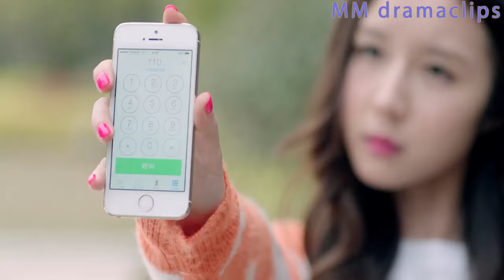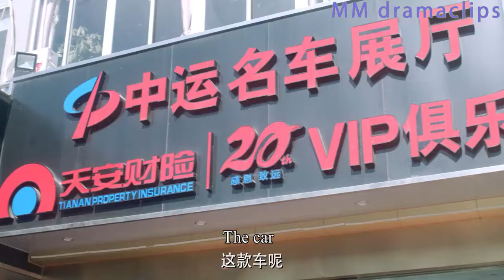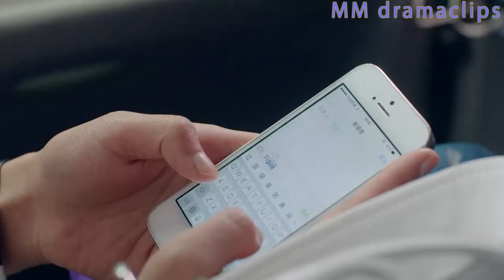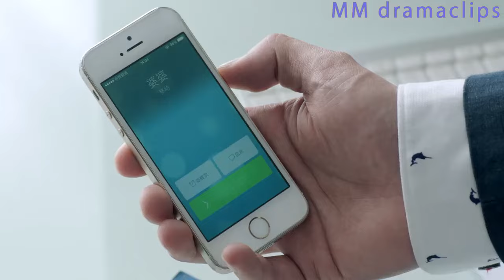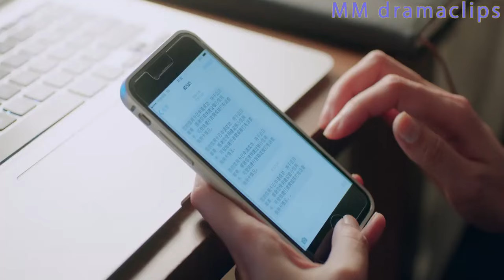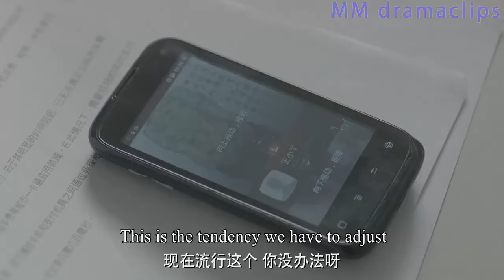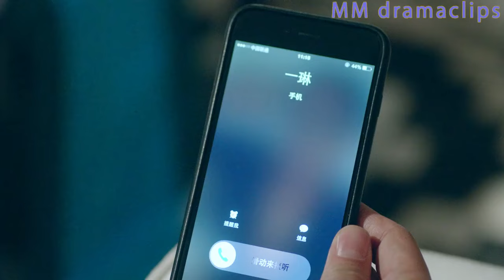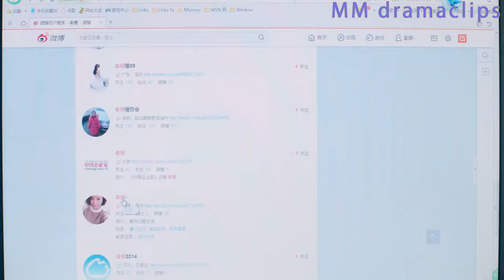丈夫帶小三出席酒會，不料妻子一身香檳色晚禮服高調現身，出軌丈夫瞬間慌了！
【JHYJXDD】